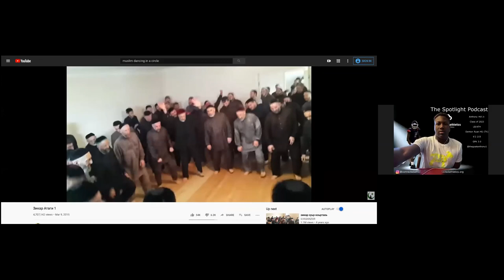The Spotlight Podcast - '22 LB/ATH Anthony Hill Jr Denton Ryan HS (TX)